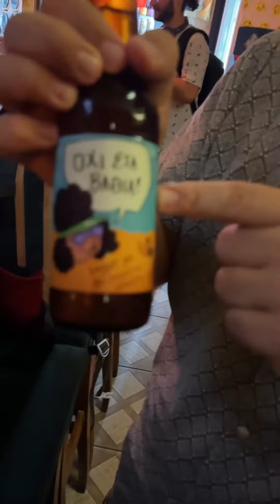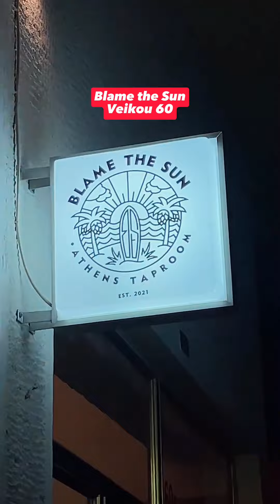Best Beers in Athens (Bar Hopping Tour)